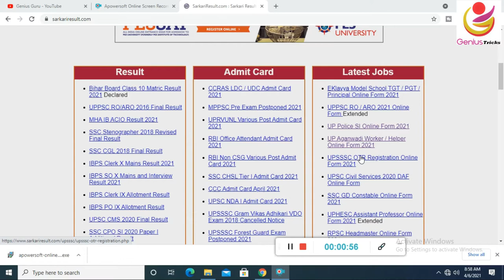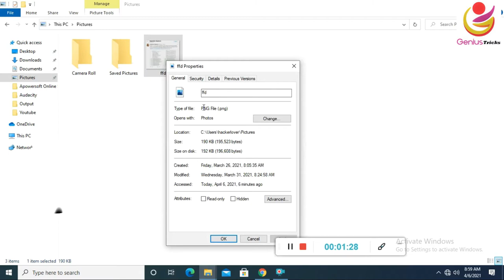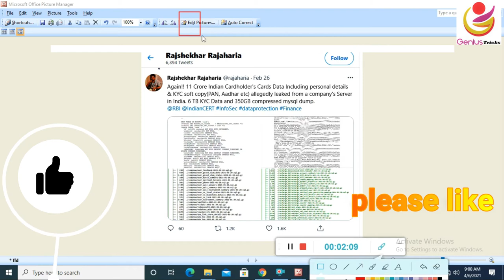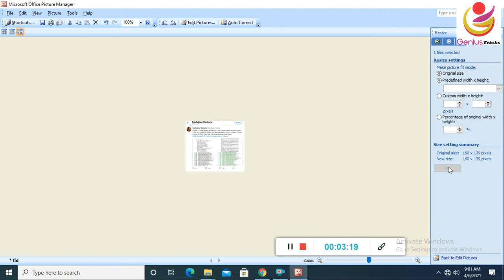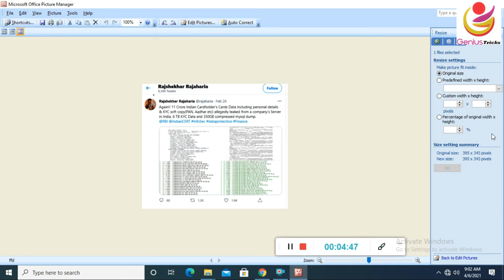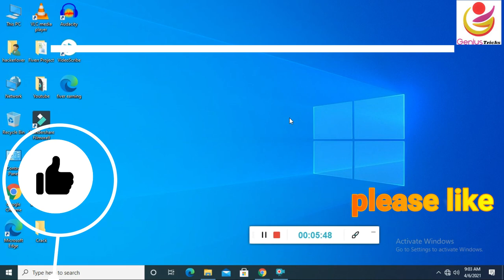passport size photo ko resize kaise kare | फोटो की साइज कम कैसे करें | photo resizer in laptop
दोस्तों इस वीडियो में हिंदी में बताया गया है की आप कोई सरकारी फॉर्म्स या किसी भी प्रकार का कोई भी फॉर्म भरते है तो photo or signature kaise set kare btaya gya hai ये वीडियो देखने के बाद आप easily  से सेट कर पाएंगे।

how to resize photo and signature for ssc online application
how to resize image and signature for ssc online application